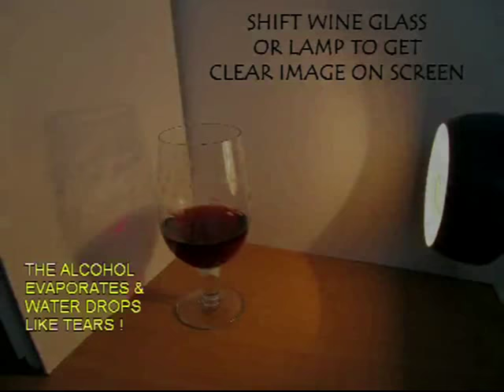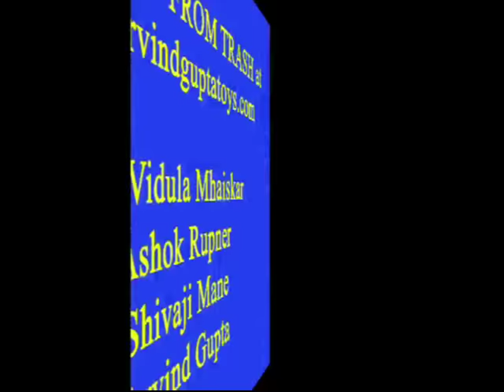WINE TEARS | Punjabi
This is a beautiful experiment which you can do using port wine – which has an alcohol content of more than 20 percent. Fill one-third of the cup with wine. Shake it a few times and then leave it. Let it settle for a while and then you will see small droplets forming on the wine glass. These droplets will slowly roll down the glass. They look very beautiful but there is a profound scientific principle behind it. As you shake the glass a thin layer of wine forms on the surface of the glass. The ethanol in the wine evaporates fast from this film of wine leaving behind a thin layer of water. This water has a higher surface tension than wine which is a mixture of ethanol and water. This higher surface tension water film sucks more water from the wine glass. Slowly water accumulates and rolls down as WINE TEARS!